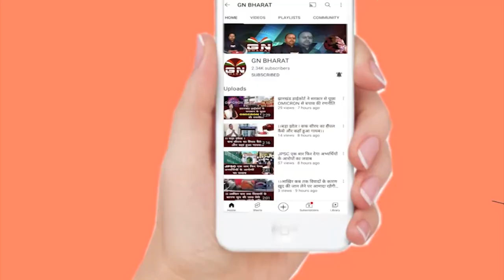Gumla || प्रथम चरण के चुनाव के लिए पोलिंग पार्टियां कलस्टर के लिए हुई रवाना